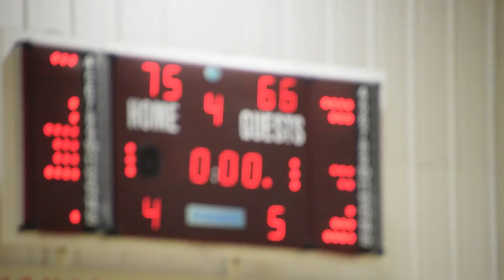16 December 2017 - Nottingham Wildcats vs Leicester Riders - WBBL Cup Semi-Final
WBBL Cup Semi-Final

Full Game from 16 December 2017 at 19:00

Nottingham Wildcats vs Leicester Riders

00:00:10 - Q1
00:19:08 - Q2
00:38:45 - Q3
00:58:23 - Q4
01:23:37 - Interview with Nottingham Wildcats star Lana Doran
01:25:28 - Interview with Nottingham Wildcats Assistant Coach Michael Hanson-Morris

1080p@50 fps video